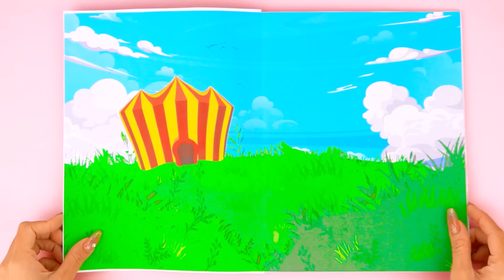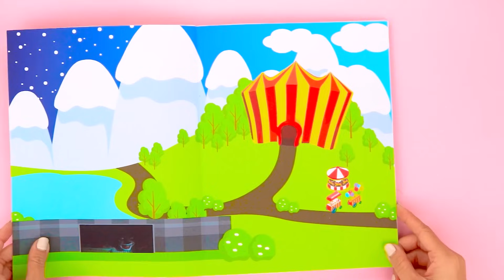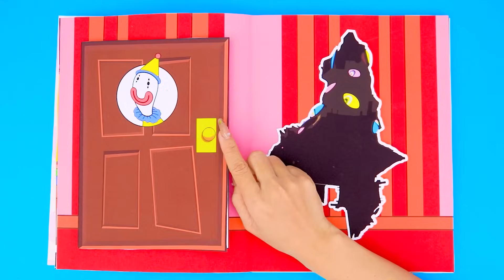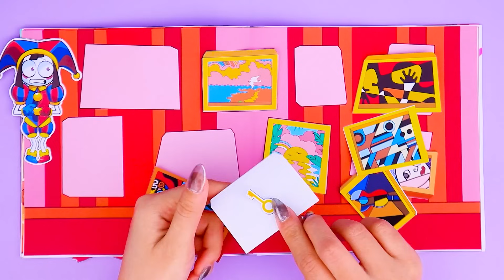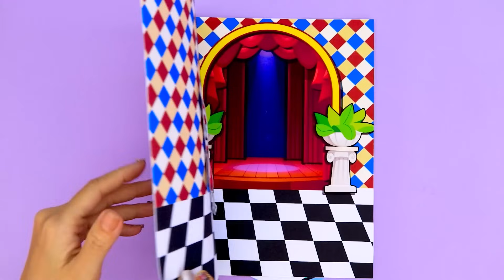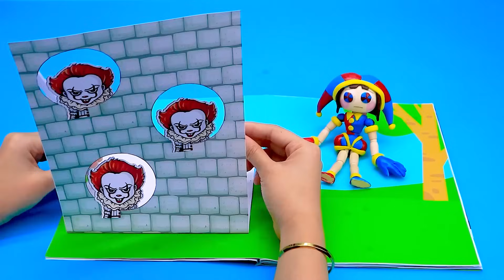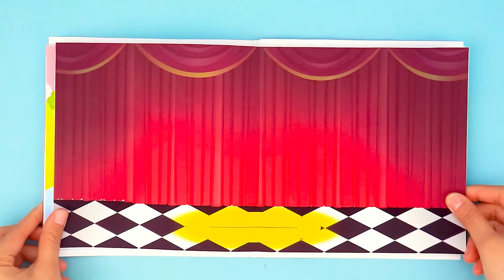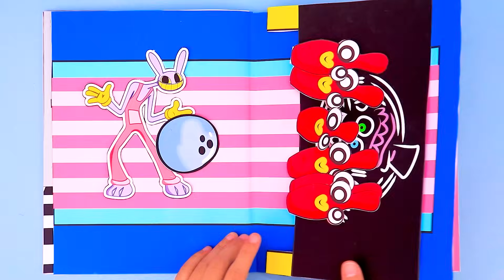🤡 Game Book 🤡 Rescue Pomni Cat Girl Pregnant From Evil Jax Prisoner 🎪 Digital Circus ASMR